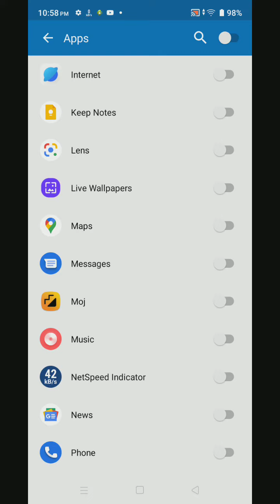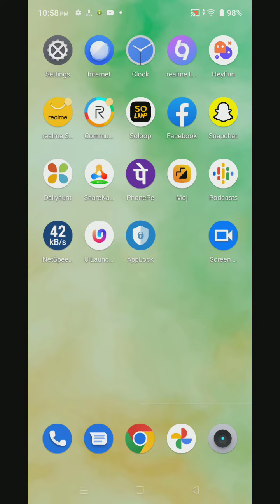apps lock setting in Realme C30, how to set up in Realme C30, Realme C30 main app lock kaise lagaen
apps_lock Realme C30